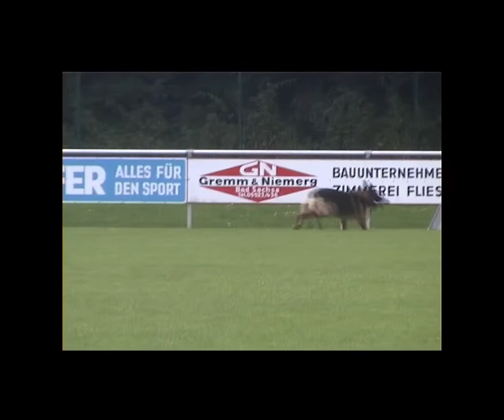SV LGA 2000 Walkenried Dr. Franz Killmann in C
SV Landesgruppenausscheidungsprüfung Niedersachsen 2000 in Walkenried. Dr. Franz Killmann mit Arthos vom Karthäuser Weiher